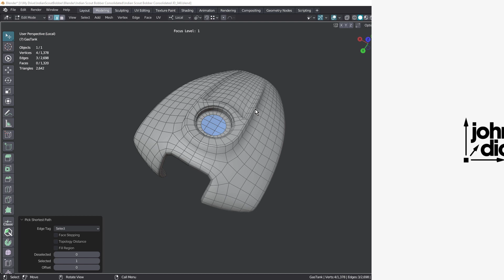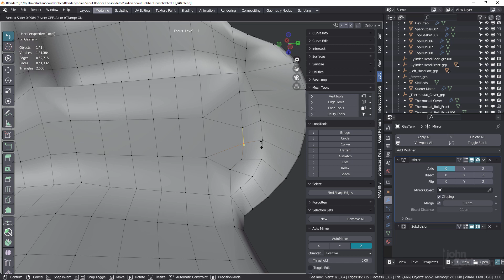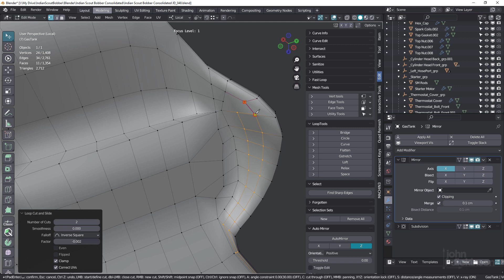TopoTalk: Improve your 3D Topology - Part 10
n this session, we fill a hole where the edge count on either side is uneven, using a diamond strategy.